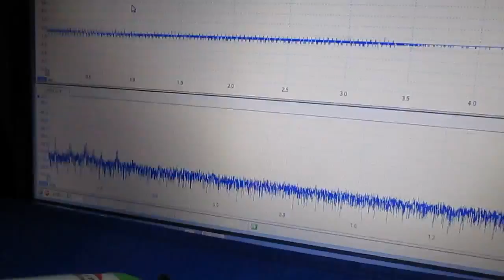‹超音波伝搬状態の測定・制御› Ultrasonic technique know-how